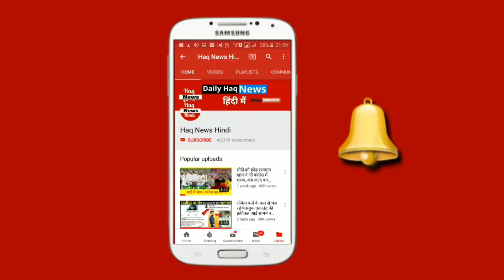चुनाव जीतते ही Narendra Modi ने मुसलमानो को लेकर कर दिया बड़ा ऐलान, वीडियो देखे..